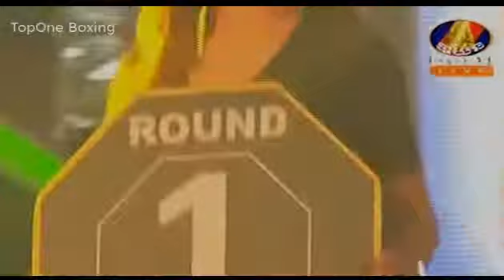Phal Sophorn Vs Angkamlek(thai), Khmer Boxing, Kun khmer Boxing,BayonTV Boxing, Carabao Boxing